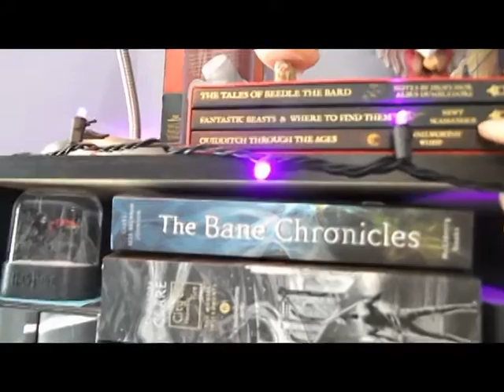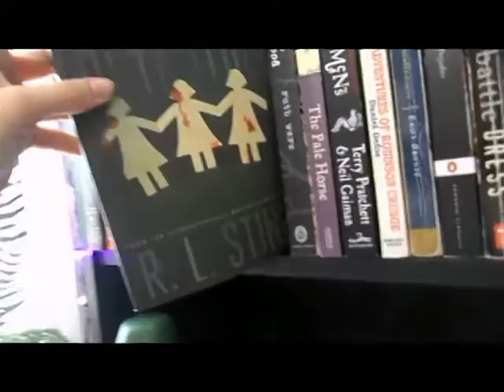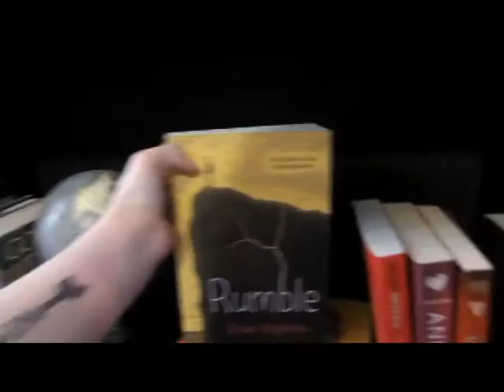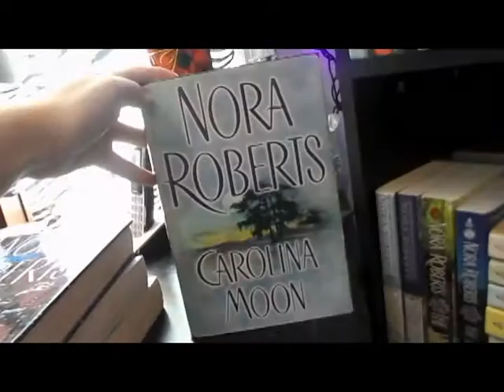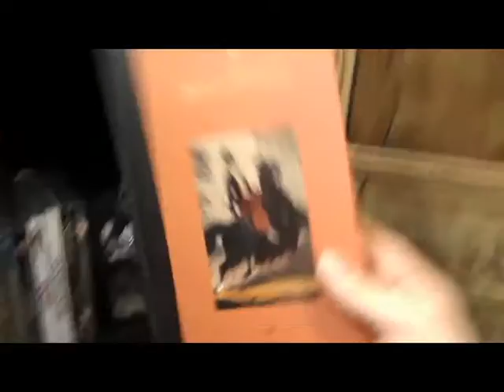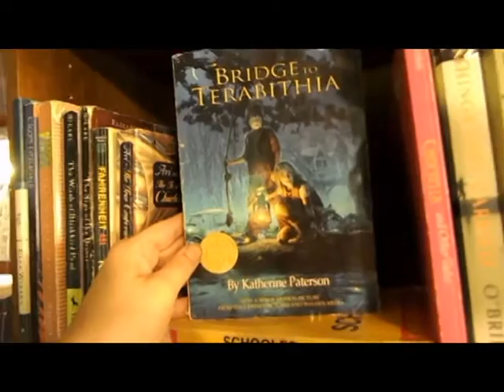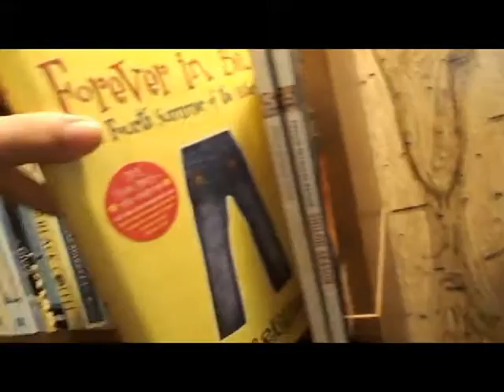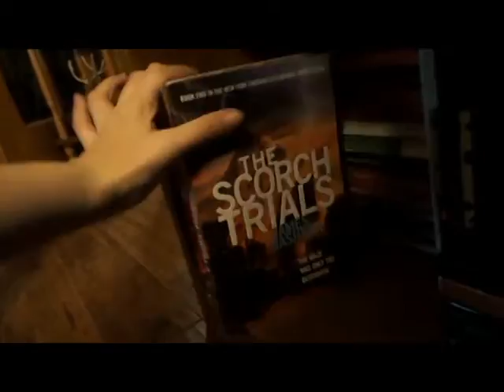Bookshelf tour 2016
Sorry that I was gone for so long but I got busy with college. However I am now out for the summer and able to read and film more! Yay! So i figured that a good way to start back was a bookshelf tour! I understand that this video is kind of long but I really hope you enjoy it.

a_bookworms_paradise

P.s. Twitter account coming soon.